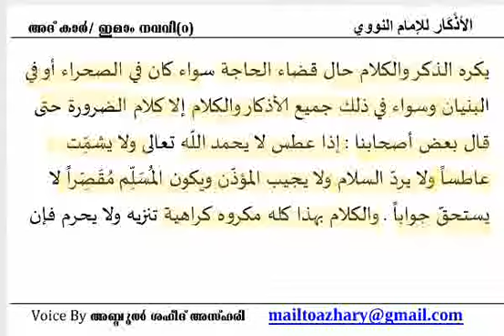Adhkar 27 Can one talk in toilet? കക്കൂസിൽ സംസാരിക്കാമോ from Adhkar of imam nawawi by Abdul shah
Arabic Hadith text with Malaaylam explanation by Abdul Shaheed Azhary